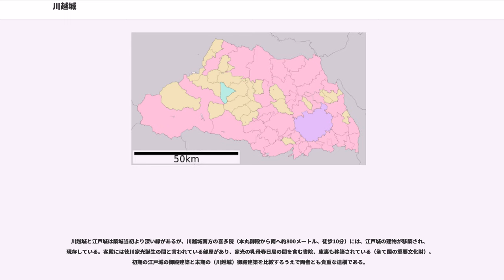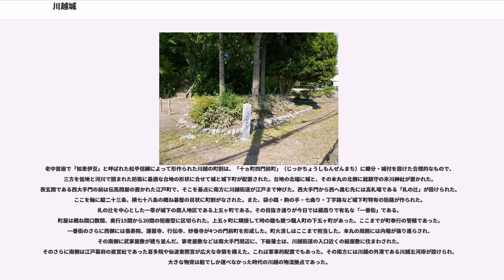川越城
川越城（かわごえじょう）は、埼玉県川越市にある日本の城。江戸時代には川越藩の藩庁が置かれた。別名、初雁城、霧隠城。関東七名城・日本100名城。通常、川越城の名称を表記する場合、中世については河越城、近世以降は川越城と表記されることが多い。

武蔵野台地の北東端に位置する平山城。1848年（嘉永元年）に建られた本丸御殿の一部が現存する（埼玉県有形文化財）。かつての城は、現在の初雁公園から川越市役所に至る広さであった。大半は失われ、二の丸跡は川越市立博物館・川越市立美術館、三の丸跡は埼玉県立川越高等学校となっているが、高校の南に、小高い丘の「富士見櫓」跡（埼玉県指定史跡）が残り、頂に御嶽神社と浅間神社が建っている。川越城には天守はなく、宇都宮城の清明台櫓と同様に、城の中で一番高い所にあった富士見櫓が天守の代わりをしていた。富士見櫓は三層と考えられている。

中世から近世にかけて改築がなされ規模を大きく変えた。藩政時代には、酒井忠勝・松平信綱（知恵伊豆）や柳沢吉保など、幕府の要職についた歴代藩主が多く、幕閣の老中数7名は全国でも最多の藩の1つであり、江戸時代中期までは「老中の居城」であった（中期以降は親藩）。

室町幕府より関東の押さえとしておかれた鎌倉府は、代を重ねるごとに独立志向を強める鎌倉公方足利氏と、その補佐役でありながら、中央を支持する関東管領上杉氏との内部対立が生じ、1454年（享徳3年）に公方が管領を殺害するに至り、関東を戦乱の世とした享徳の乱が勃発した。鎌倉府は内戦で壊滅し、公方は渡良瀬川の対岸である下総国古河に拠点を構え（古河公方）、中央の支持を得た上杉氏と、関東を二分した。武蔵国東部の低湿地帯は、上杉氏と古河公方の対立の最前線となったため、古河公方の勢力（古河城や関宿城・忍城など）に対抗する上杉氏の本拠地として、1457年（長禄元年）、扇谷上杉氏の上杉持朝は、家宰の太田道真、太田道灌父子に川越城（河越城）の築城を命じ、自ら城主となった。
加えて、上杉持朝は南方の下総国との国境に江戸城も築城させ、道灌を城主とし、両城を軍事道路（後の川越街道）で結び、古河公方への防衛線を構築した。

太田道灌は乱の収束に尽力し、1482年（文明14年）に室町幕府と古河公方は和睦したが、名声を高めた道灌を恐れた主君扇谷上杉定正（持朝の子）は、道灌を暗殺した。これにより太田家は扇谷家と離反、上杉家内も山内家と扇谷家の内部分裂と抗争を繰り返し、それに古河公方が介入する、泥沼の長享の乱となる。1497年（明応6年）には、扇谷上杉氏の当主・上杉朝良が居城する河越城に対抗して、山内上杉氏当主・上杉顕定が入間川対岸の旧河越館に「上戸陣」を構築し、古河公方の足利政氏を招いて、7年間も睨みあった。

長享の乱の頃、駿河国今川氏に仕えていた北条早雲は、関東の争乱に乗じて、瞬く間に伊豆国から相模国を制圧した。早雲の継嗣・北条氏綱は、武蔵国征圧のため、1524年（大永4年）に扇谷上杉朝興の江戸城を収め落とし、翌年には扇谷方の岩槻城を占領して、武蔵の内陸に食い込んだ。朝興は河越に逃れて形成を建て直し、蕨城や岩槻城で攻防を繰り広げた（以後、河越夜戦までを総じて河越城の戦いという）。

1537年（天文6年）に朝興が死んで朝定が家督を継ぐと、氏綱はそれに乗じて一気に攻勢をかけ、河越城を奪取し、武蔵国支配を確定した。朝定は北方の松山城へのがれ、河越城は以降、後北条氏の武蔵国支配の拠点となる。特に「河越衆」と呼ばれる大道寺氏らの精鋭部隊が置かれた。

1541年（天文10年）に北条氏綱が死に、氏康が継ぐと、河越城奪回をはかる扇谷上杉朝定は、それまで敵対してきた古河公方（足利晴氏）・山内上杉氏（上杉憲政）と連合を組み、1545年（天文14年）10月から8万の大軍で河越城を包囲し、後北条氏との決戦に臨んだ。また今川義元、武田信玄と連携し、駿河と武蔵でほぼ同時に後北条氏に対する軍事行動に出ることで圧迫を強めた（第2次河東一乱）。「黄八幡」で有名な北条綱成は半年に及ぶ篭城で抵抗、1546年（天文15年）4月に後攻めの北条氏康による夜襲で連合軍を撃退した。これが日本三大夜戦の一つ「河越夜戦」である。後北条家は武蔵国の支配を完成させ、一方、扇谷上杉氏は当主討死により滅亡、公方は古河に逃走、山内上杉氏は武蔵を捨て上野国へ逃亡し、長尾景虎に保護され...